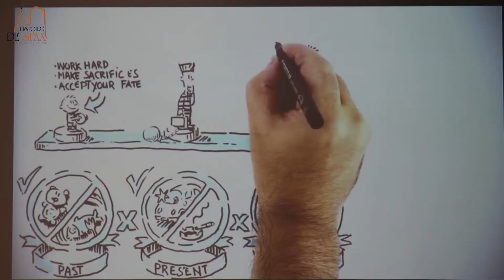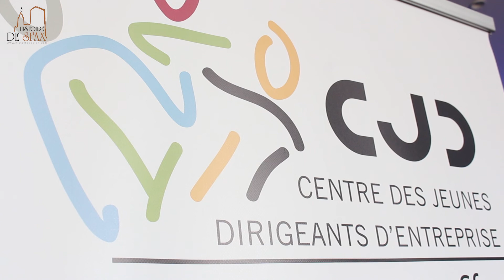Le CJD Sfax lance la deuxième séance de l'école JD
La Konrad-Adenauer-Stiftung & Le Centre des Jeunes Dirigeants de Sfax lancent la 5ème édition de l'école JD.
La deuxième séance : Conduite du Changement
Formateur : Philippe Ricoul